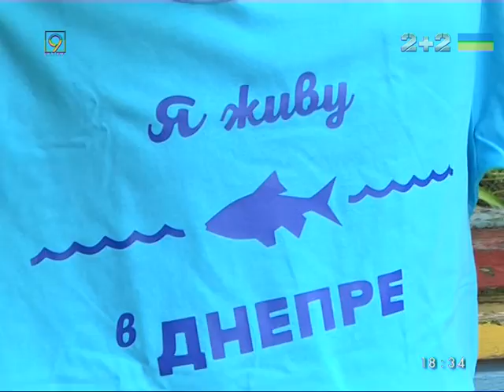Программа ДоЖП подарит зрителю уникальную футболку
работы дизайнера Сергея Белого. В течение недели авторы ждут на странице программы "Доживем до понедельника" обоснования, почему лучше жить в Днепре, а не в Днепропетровске. Автор лучшего "сочинения" получит в подарок единственную футболку "Я живу в Днепре".